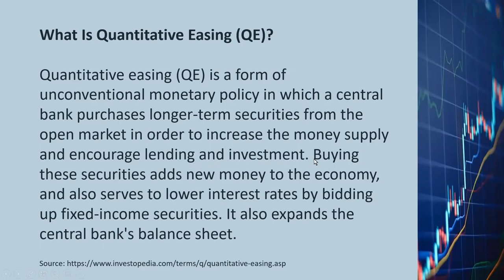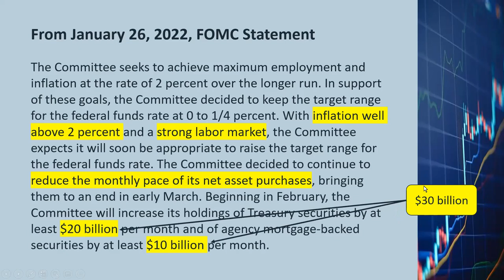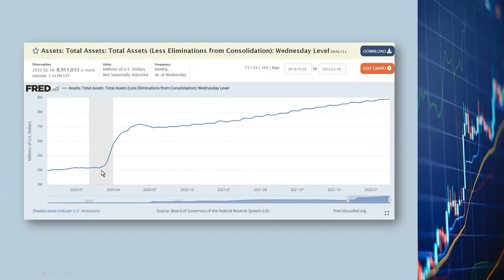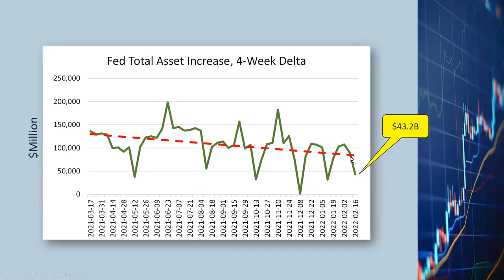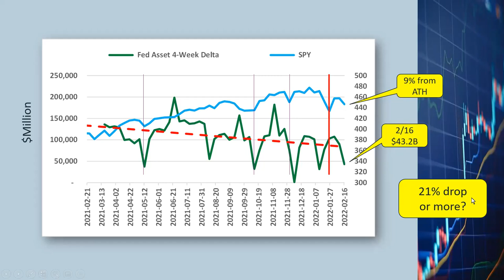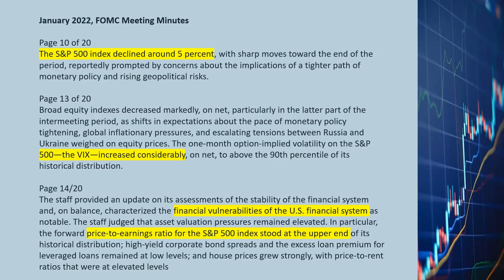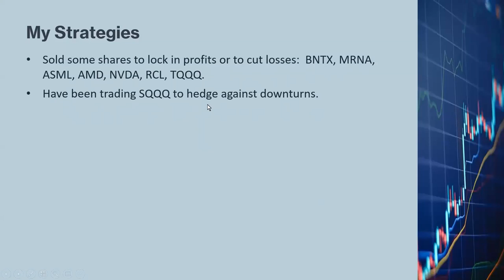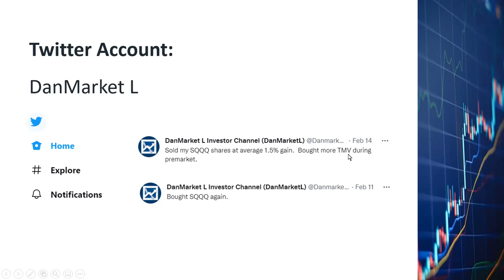Market Crash / Correction, Fed QE Taper, Interest Rate Increase SPY QQQ TQQQ SQQQ TMV S&P Ukraine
S&P 500 reached its all time high on January 3rd.  Since then it has dropped 9%.  The Federal Reserve Banks recently announced that they would start QE tapering and raise interest rates in order to fight inflation. From the Fed data I analyzed today, I see that the Fed has started tapering.  The million-dollar question is how much the Fed will stick to the aggressive tapering schedule outlined in the January FOMC statement and how much that will affect the stock market.  Will S&P drop more than 10%, how about 20% or more?  What should we do with our investments?

9/20/2022 Notes: The CPI peaked in June at 9.1% and has been coming down for July and August.  This is a significant difference with the 1970s.  See my new video on how a soft landing is possible